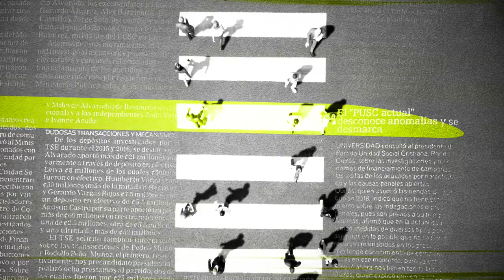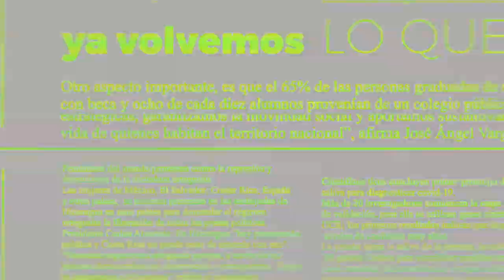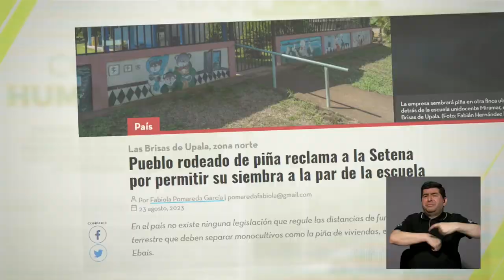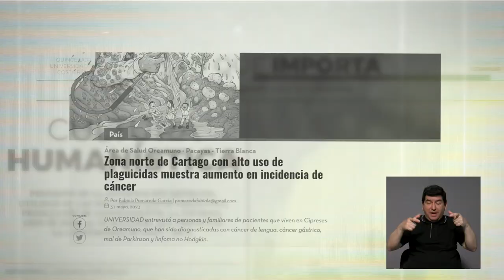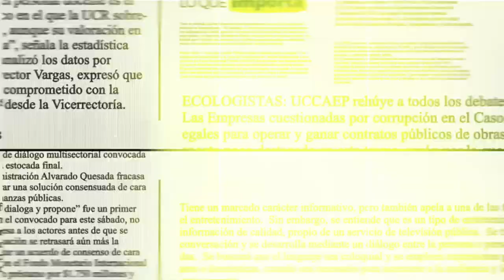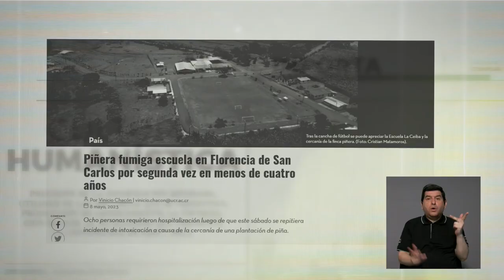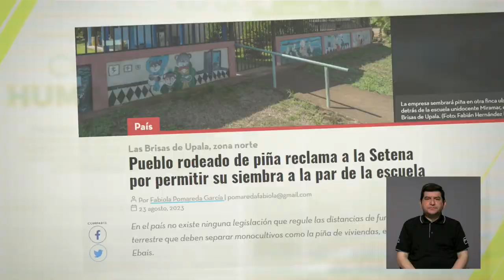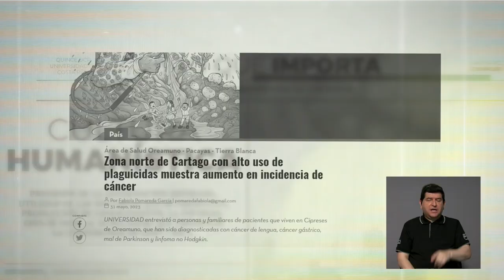Lo que importa: ¿Cómo impactan los plaguicidas en comunidades rodeadas de cultivo de piña?